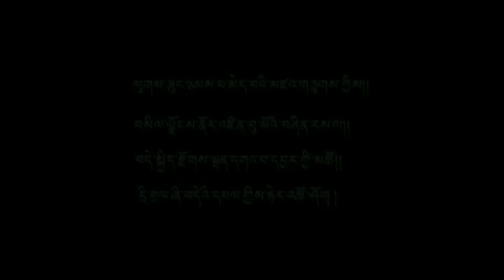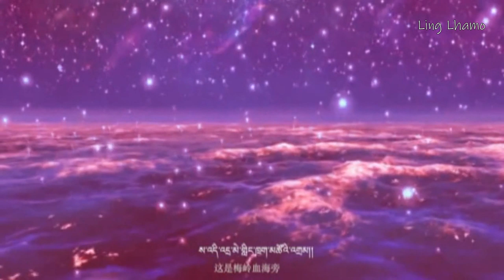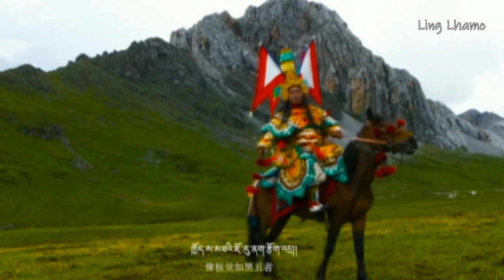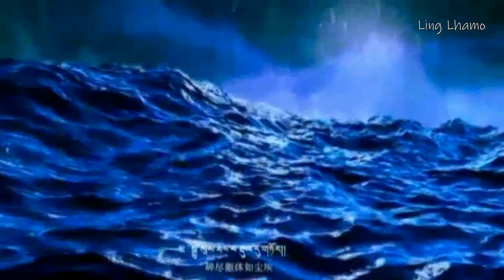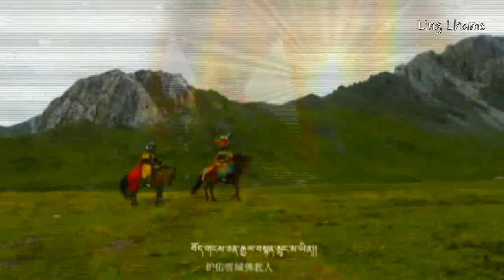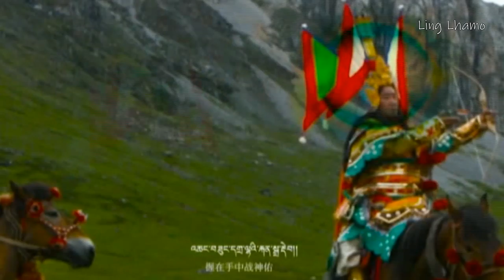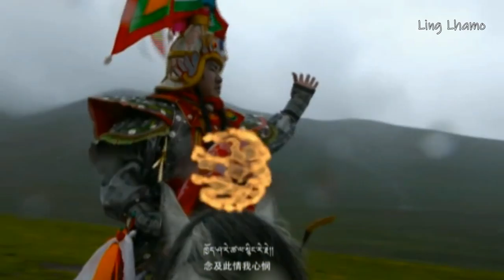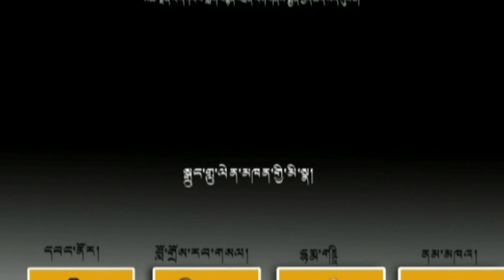Ling Gesar in Meling Serdzong 7-13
Here is the third and the last part of the great video on King Gesar of Ling made in Golok Zachuka, Eastern Tibet, by my lama Tulku Tsultrim Namgyal Rikpi Meche.